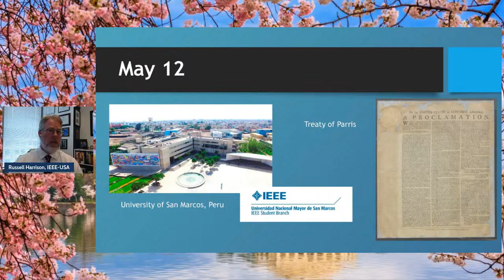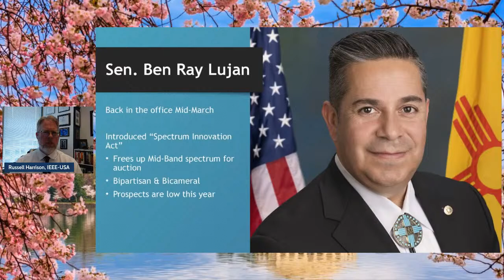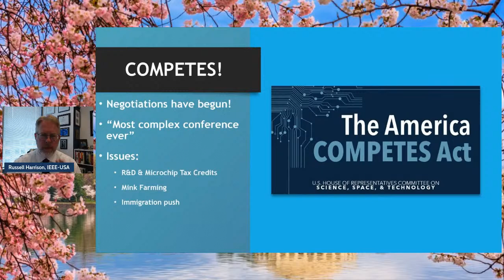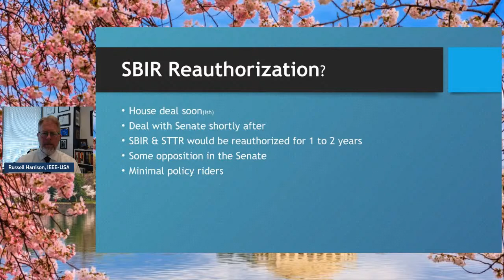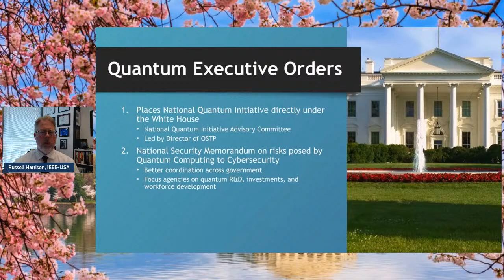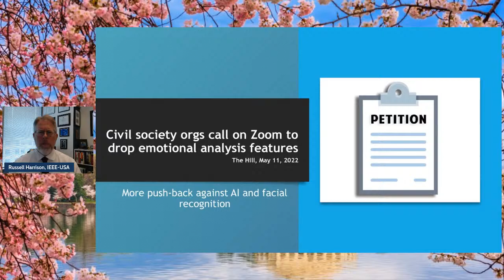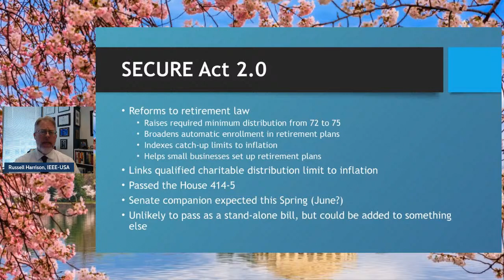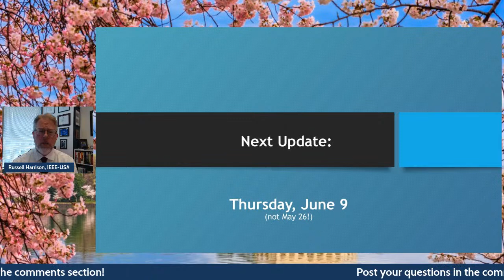IEEE-USA Washington Update - 5/12/2022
Join us this Thursday, May 12, @ 1pm ET/10am PT for our IEEE-USA Washington Update to find out about important issues being discussed in DC, what Congress is doing and how it impacts IEEE members.